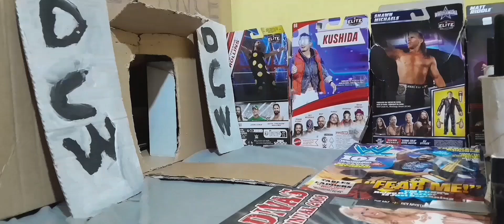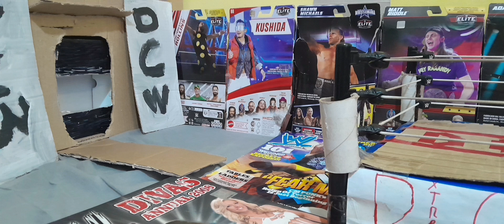DCW VALIANCE: ep 11